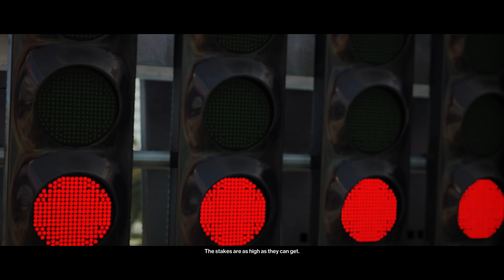hitman 3 4k